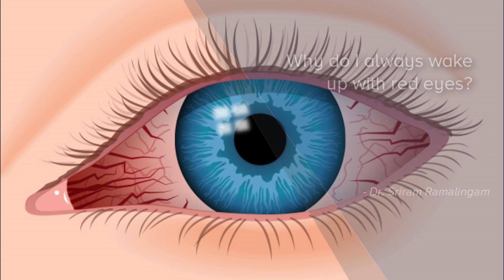Why do I always wake up with red eyes? - Dr. Sriram Ramalingam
Most of us wake up with a red eye, eye has got a structure called as a cornea this is only structure which is the only structure that takes oxygen directly from the atmosphere. While asleep oxygenation to the cornea decreases it takes oxygen from the surrounding structure like the conjunctiva, hence when you wake up most of us wake up with red eye, but after a few blinks the eye usually returns back to normal. If the redness persists or is associated with other symptoms like discharge then this may be a sign of affection in the eye.